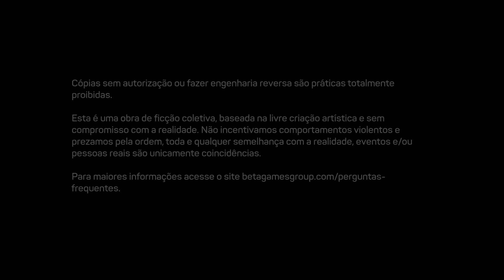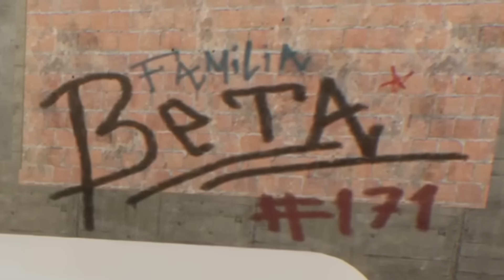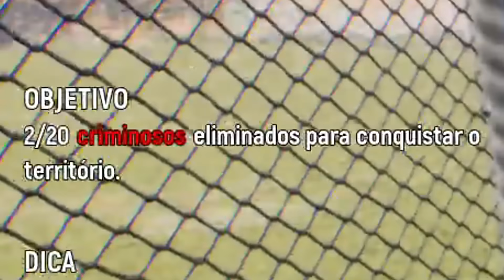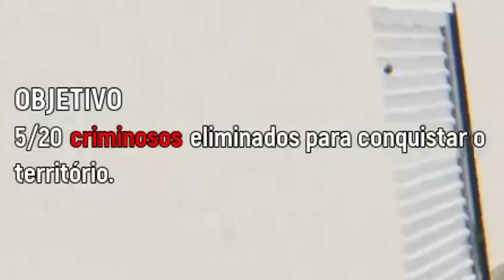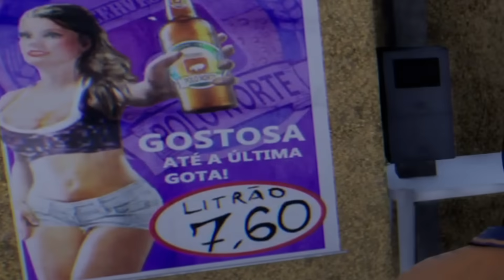Tentei ser um cara bom, mas virei um brasileiro criminoso no 171